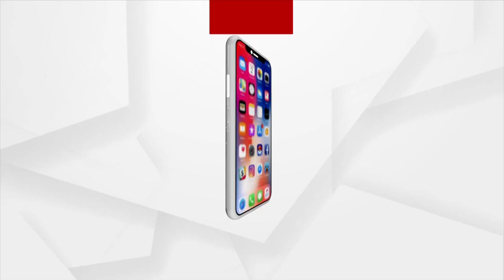Watch | Deadliest Shipwrecks Of All Time